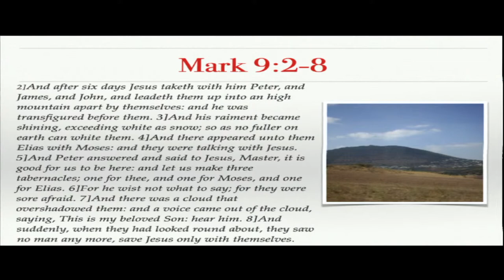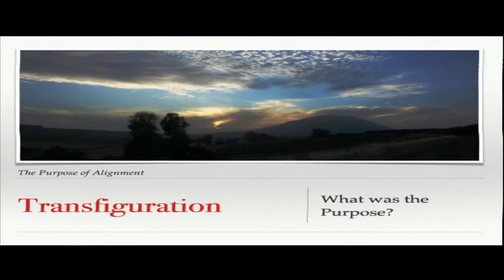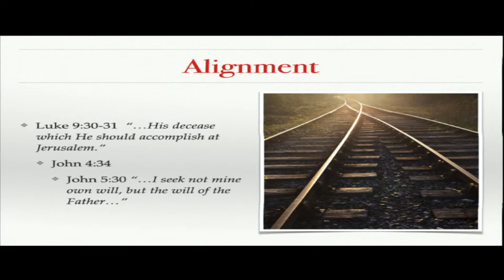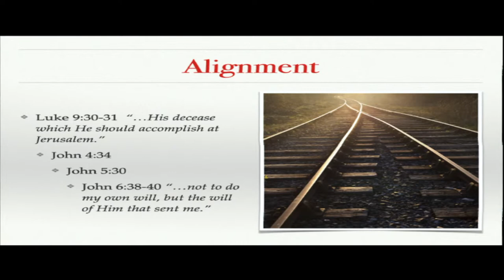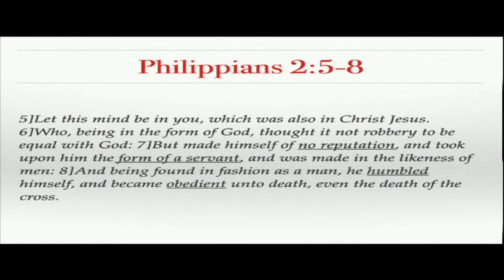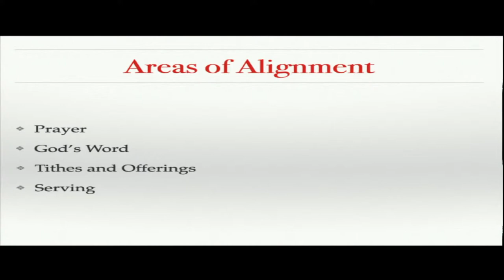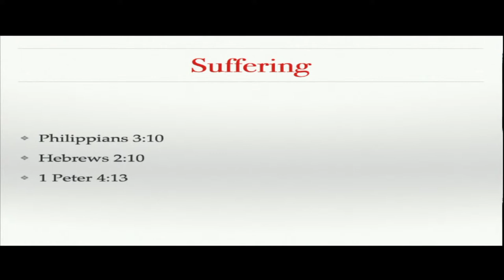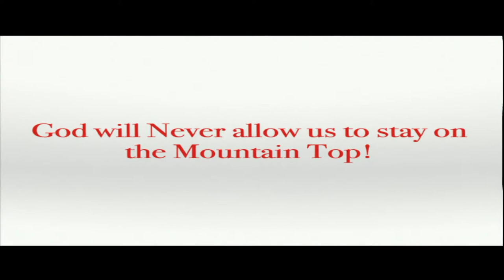SUNDAY PM Mark Goins. The Purpose of Alignment